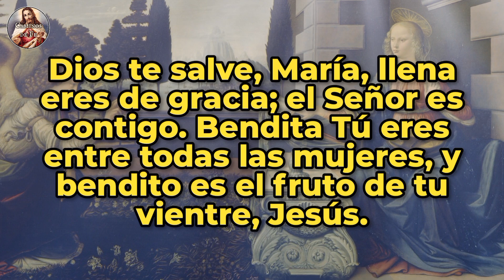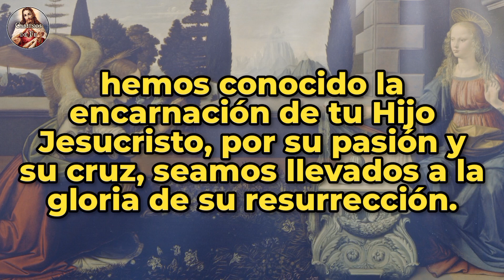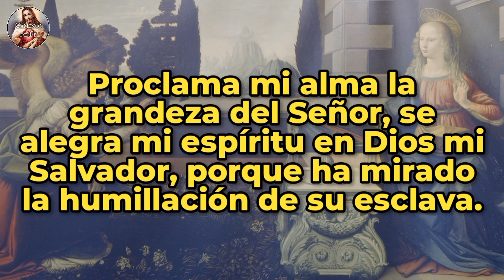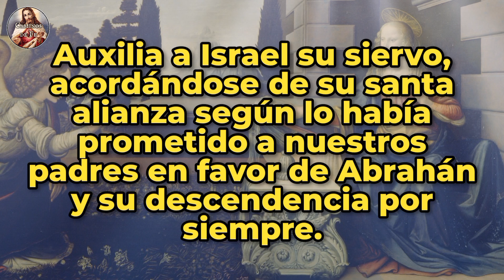ÁNGELUS | 10-NOV-24 | CAMINOS DE FE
Ángelus del amanecer | Domingo 10 de Noviembre de 2024 |  @caminosdefeoficial